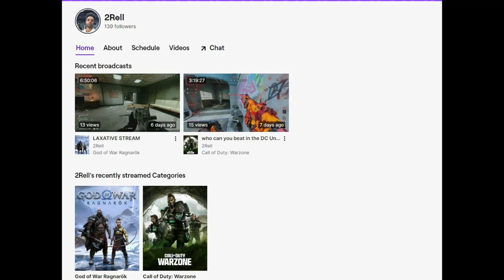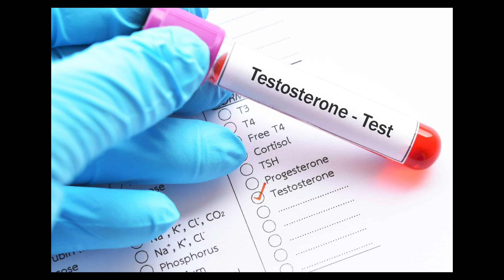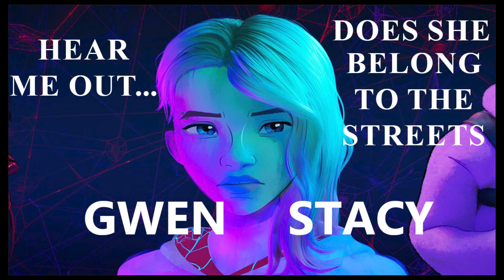I HATE MARY JANE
In this video i go over why i hate the many Mary Jane variants. Hear me out episode 4. Here i talk about my hate for Mary Jane and all the variants.